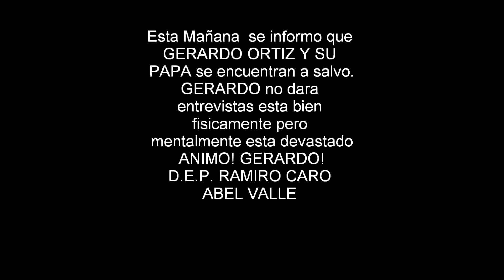Gerardo ortiz,Ramiro Caro(Homenaje).wmv